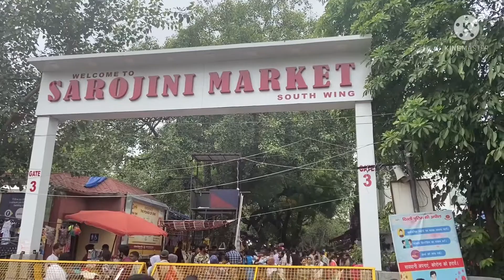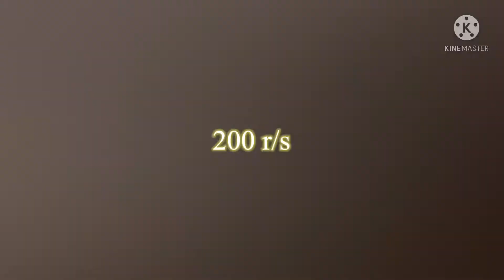Sarojini nagar market Delhi | latest summer collection 2022 with shop no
In this video m showing you sarojini nagar collections also share my experience about the market.

You can go in this market through bus 🚃, metro 🚈 or any other which convenient to you

Through metro - pink line metro for sarojini nagar or you can enter through gate no 3 in this market.

I also uploaded so much videos about Delhi cheapest market don’t forget

Topic covered
Sarojini nagar bags collection
sarojini nagar market delhi
sarojini nagar